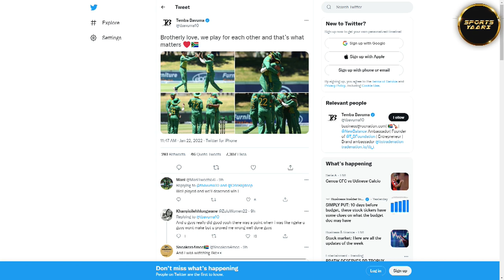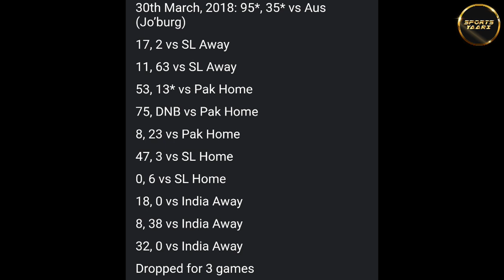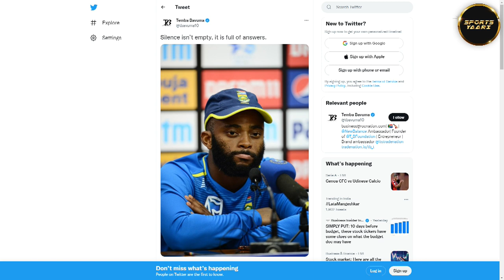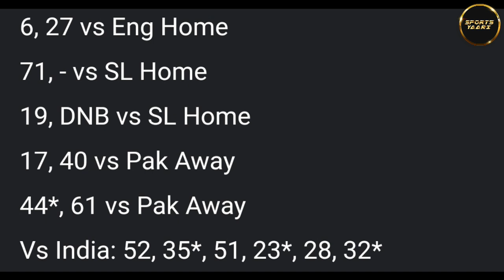विवादों में फंसे Indian Cricket के लिए सीख, Sourav Ganguly, Virat Kohli, Youngsters सबके लिए मिसाल